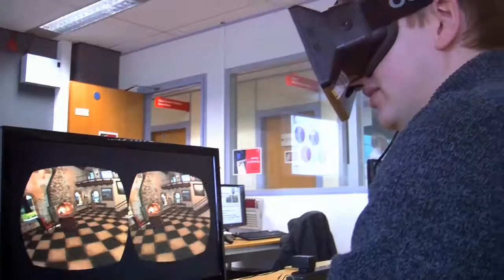Staffordshire University Open Day 19 September 2015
We don’t just open doors. Come and open your mind at our open day on 19 September